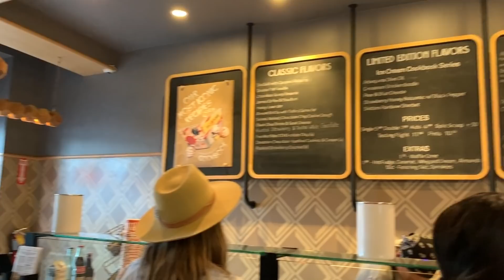Letting The Person in FRONT of Me Decide What I Eat!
Today's video Letting The Person in FRONT of Me Decide What I Eat at Chipotle and Salt & Straw! Enjoy the food challenge.

PCA SKIN FULL SIZE SPF 30 w/ $150 Purchase → USE "SEREIN19"